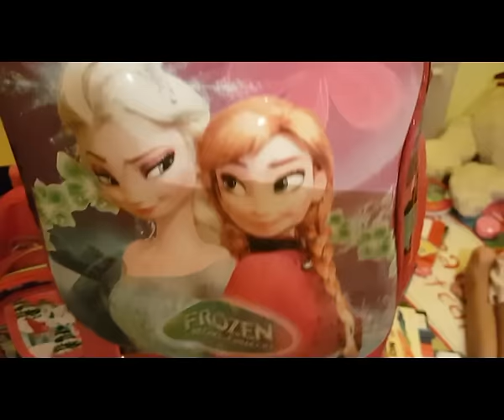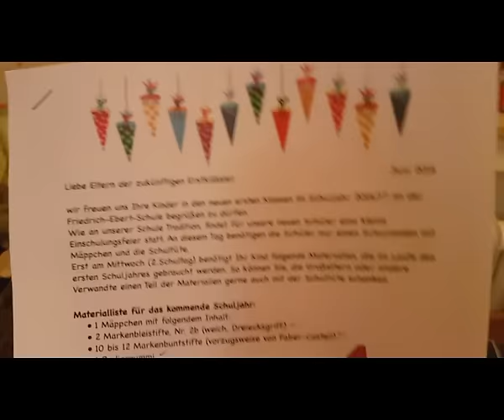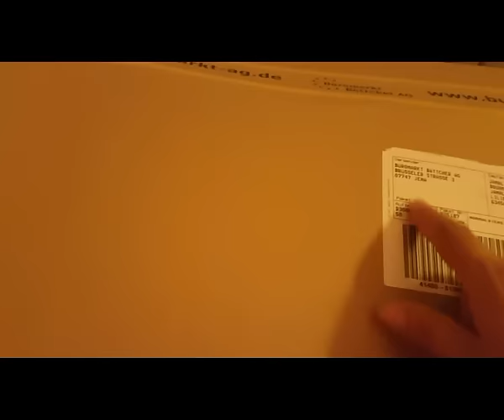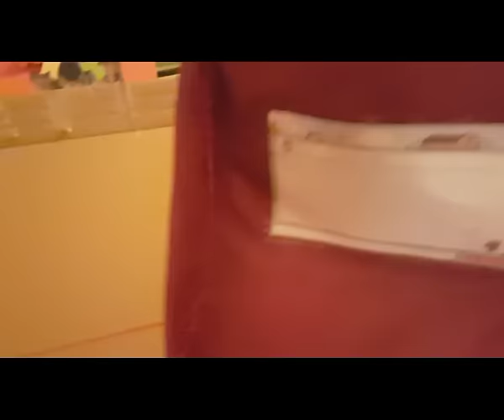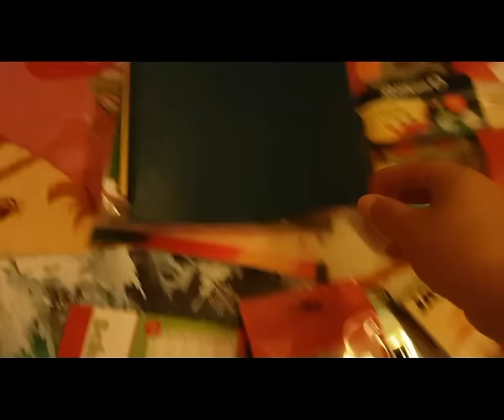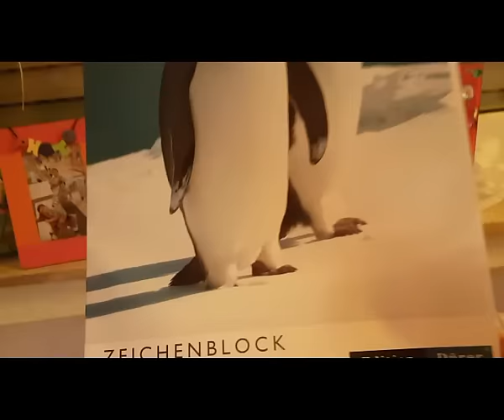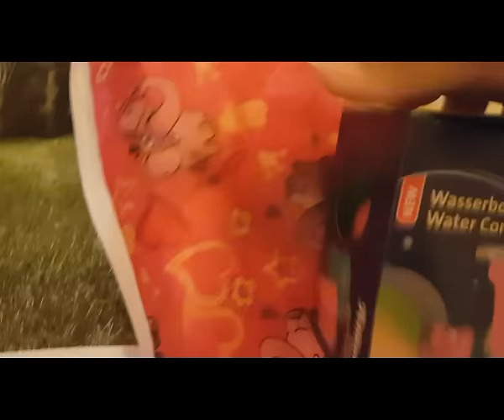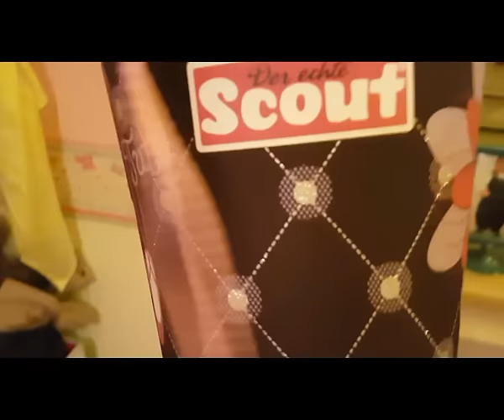ENTREE SCOLAIRE 1er PARTIE مشترياتي المدرسية لابتي الجزء الاول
Descriptionالسلام عليكم ورحمة الله وبركاته اعزائي درتلكم هاد الفيديو باش تاخدو فكرة بالنسبة اللي عنو وليدات  مقبلين على المدرسه هاد السنة والسنة المقبلة ان شاء الله كنتمنى منكونش طولت عليكم وشكراا